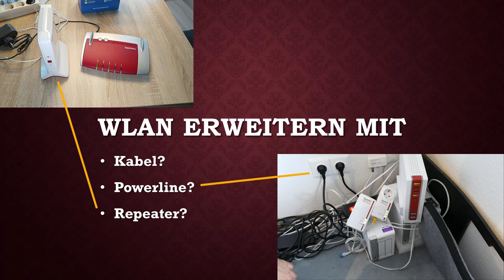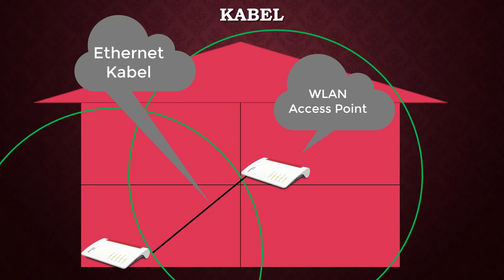WLAN MESH im ganzen Haus mit Powerline, Repeater oder Kabel und Access Point?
WERBUNG In diesem Video kurz Erklärt welche Möglichkeiten es gibt das WLAN Netz im ganzen Haus aufzuspannen. Die favorisierte Möglichkeit ist LAN Kabel in alle Räume eines Hauses bzw. einer Wohnung zu verlegen und über einen Access Point das WLAN Netz zu erweitern.
Bei mehreren WLAN Access Points bietet sich zudem die Verwendung von WLAN MESH an
Auch Powerline kann in Betracht gezogen werden. Dabei ist zu beachten, dass es über die Stromleitung zu Einbußen bei der Geschwindigkeit kommt.